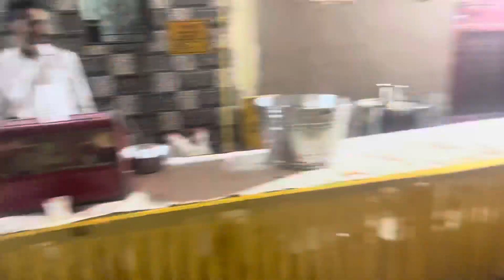Dost ka kua Pujan Full Masti